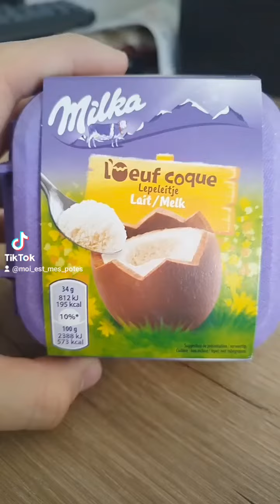les oeufs de Pâques au chocolat